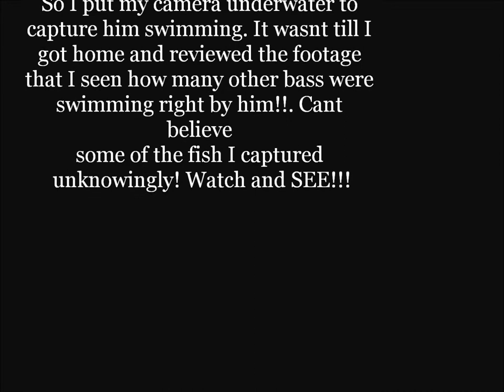Crystal Clear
this is a video i made with my Gopro Hero 2..Took advantage of the clear water conditions and ended up capturing things i wasnt even aware of..Check out the video and lemme know how you guys like it